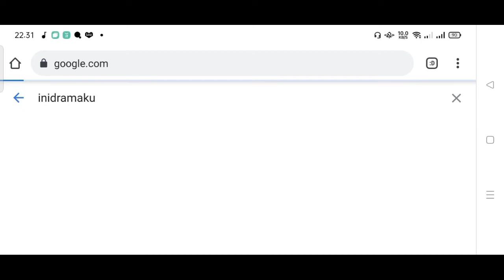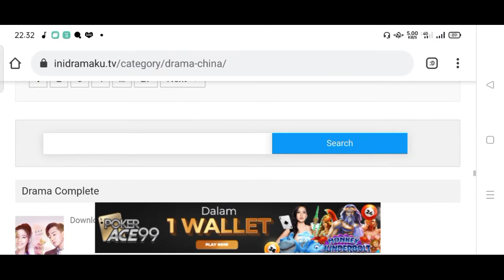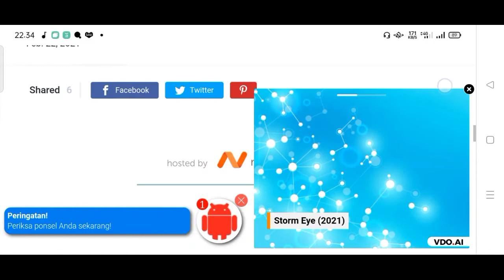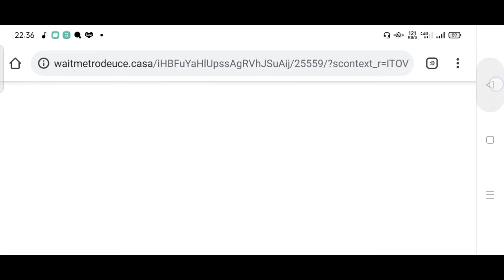cara nonton drama china "THE WOLF PRINCESS"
Hai semuanya
Kali ini, aku mau menunjukkan gimana caranya nonton online atau streaming drama china terbaru The Wolf Princess, dan yang pastinya bakal buat kalian penasaran makanya auto simak tutorialnya ya!
Dan jangan sampai di SKIP, agar kalian semua mengerti cara nontonnya.